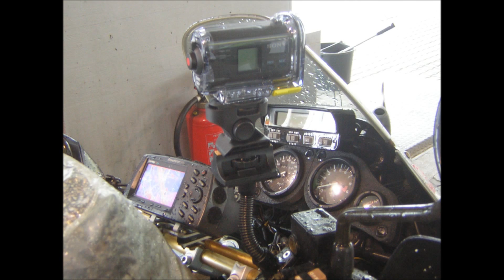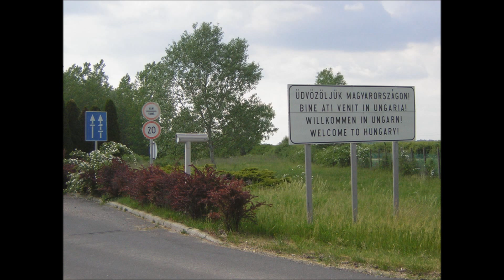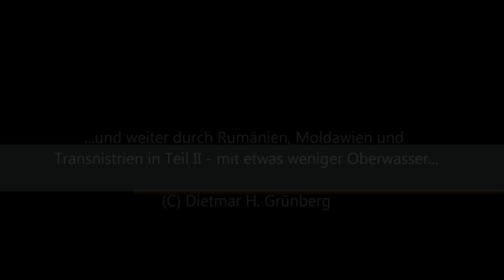Balkan / Ukraine / Rumänien 2013 - Teil I / Österreich / Ungarn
Dreineinhalbwöchige Motorrad-Reise durch den Balkan, davon hier Teil I durch Österreich und Ungarn, kein Mangel an Oberwasser.